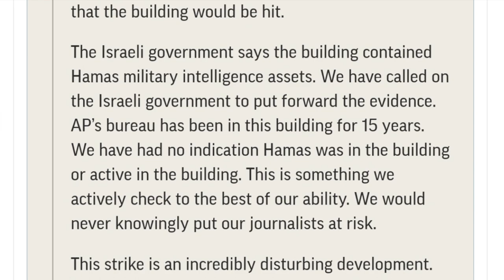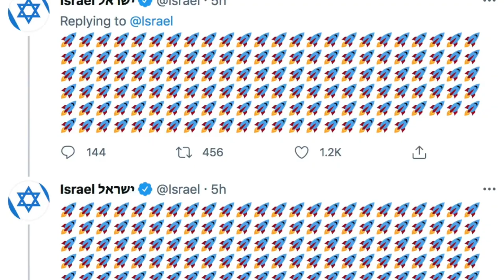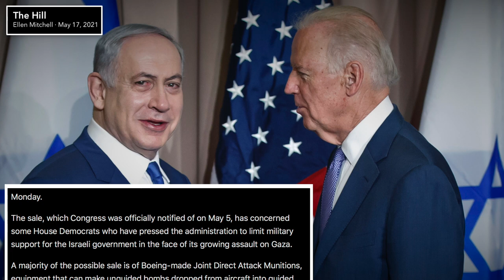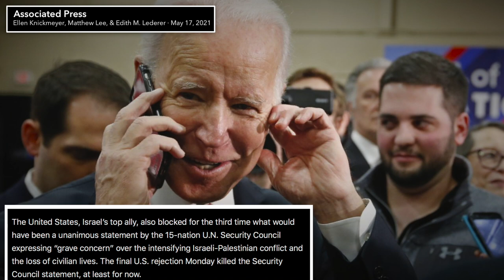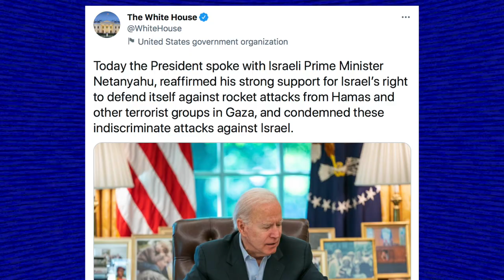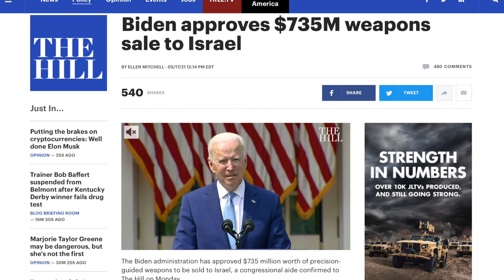Israel Lied to the U.S. About Their War Crimes, Biden Gives Them More Weapons Anyway